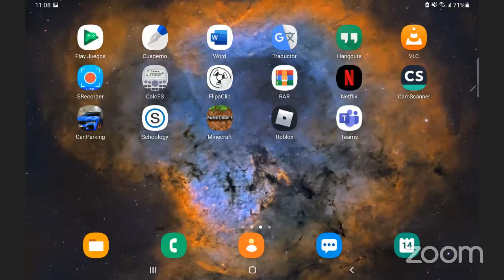012 FS 200 1100 Clase 12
CURSO DE FISICA 200